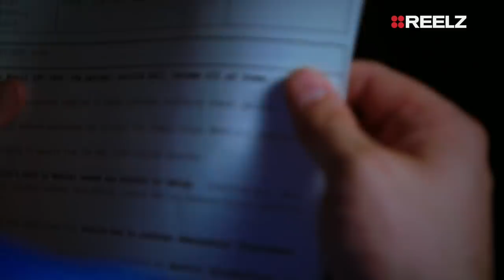Lucille Ball was taking an unexpected drug for her chest pain | Autopsy | REELZ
Dr. Michael Hunter takes a look into what lead up to Lucille Ball's death on an all new Autopsy Sunday, March 10 at 8ET/PT on REELZ.